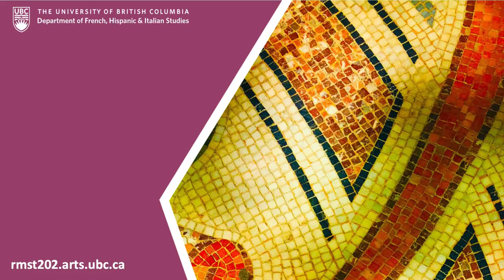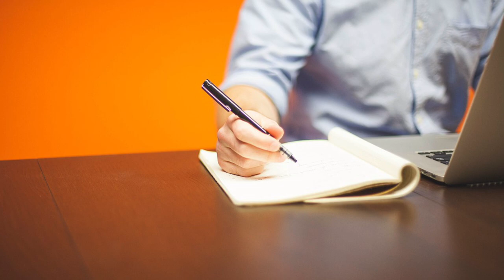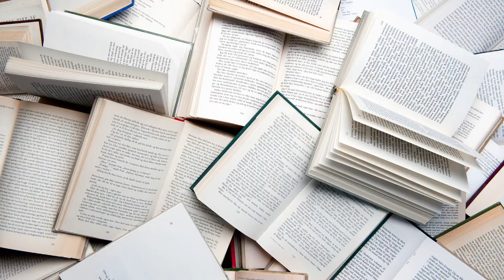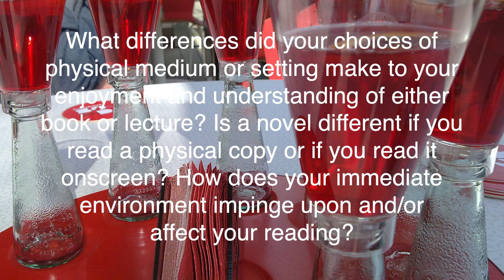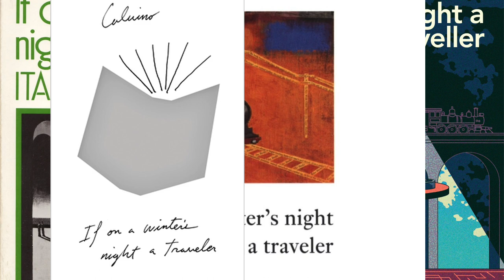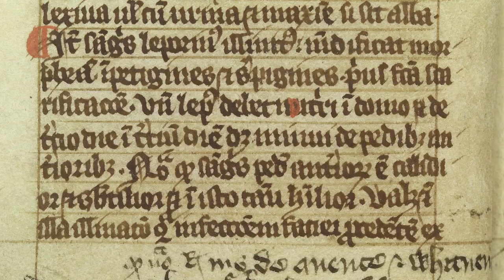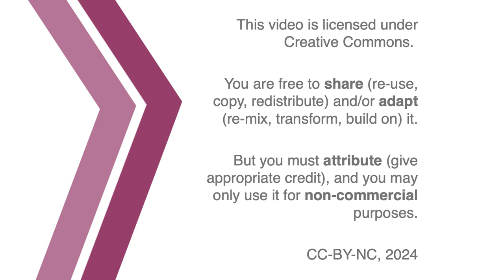If on a Winter’s Night a Traveler: Italo Calvino and the Ends of Discourse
You, of course, may take your reading of the novel in some other direction, reach your own conclusions.

00:00 Introduction
04:40 Metafiction and Materiality
08:47 Questions
17:53 Escaping Gendered Endings
26:14 Credits